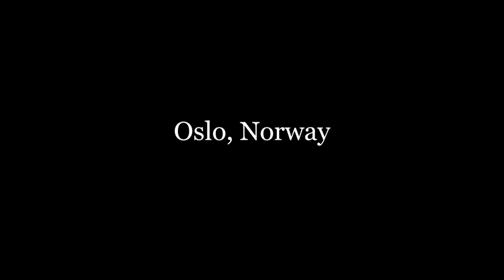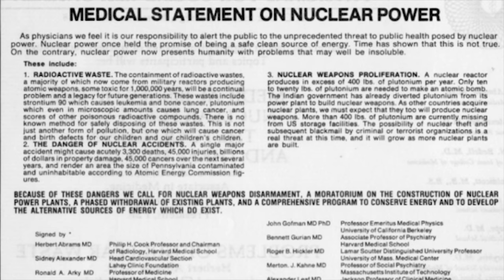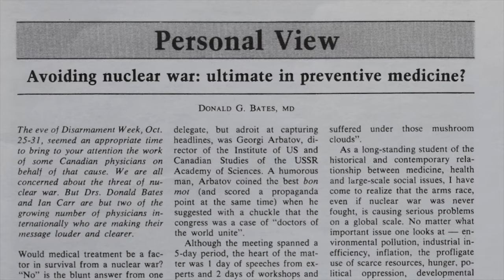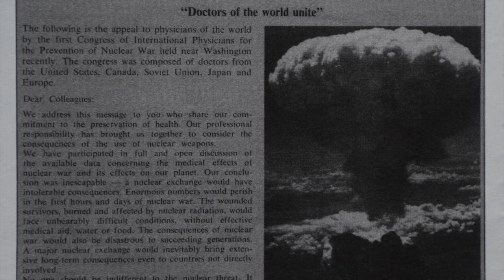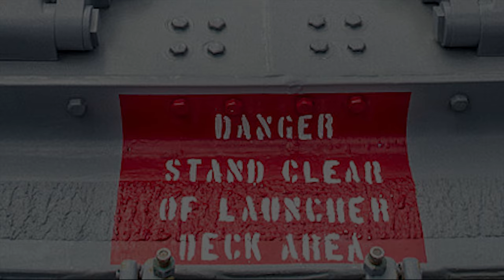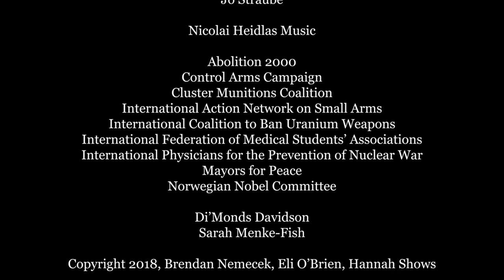Five Days in Spring: Short Historical Documentary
The International Physicians for the Prevention of Nuclear War informed the public of the medical consequences of a nuclear attack during the Cold War. Their heroic efforts garnered a Nobel Peace Prize in 1985. This is a piece of their story.